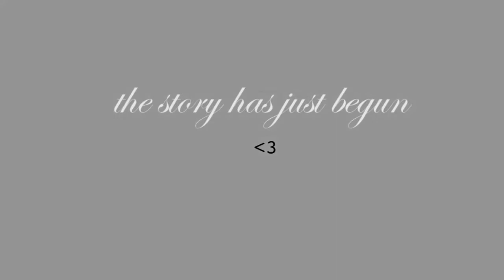Jacob + Brittany | Wedding Story | Jeff Kane Visuals